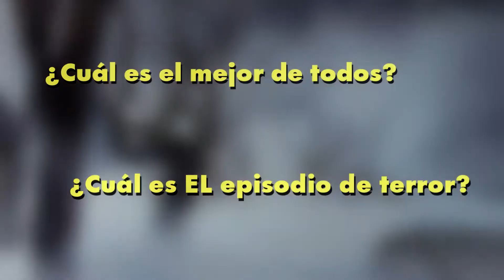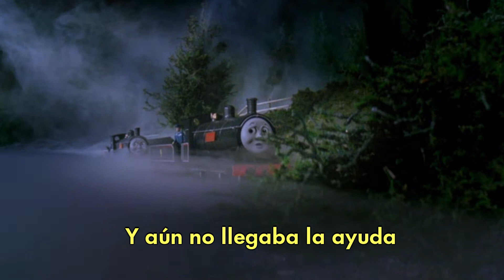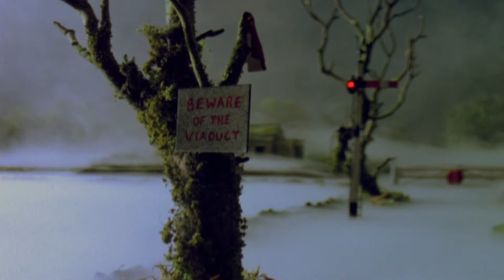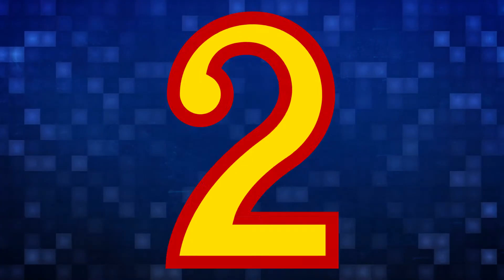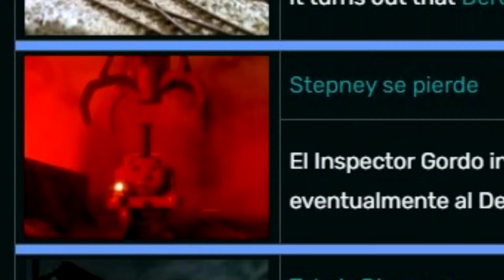¿Cuál es el MEJOR Episodio de Terror de Thomas y sus Amigos? | Hey Arthur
¡Feliz Halloween!

Estos días estuve viéndome todos los episodios de terror de Thomas habidos y por haber, para en este vídeo ordenarlos de peor a mejor y recomendarles los mejores para ver en la noche de Halloween 🎃.